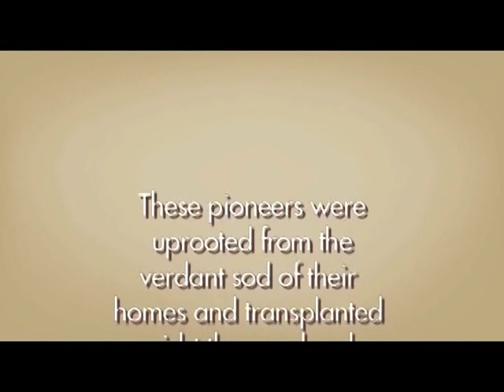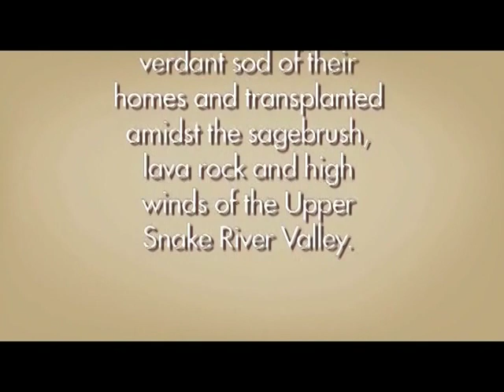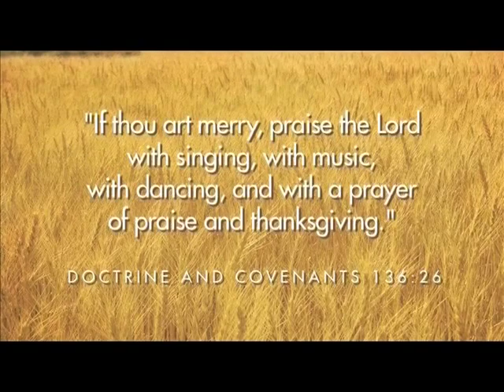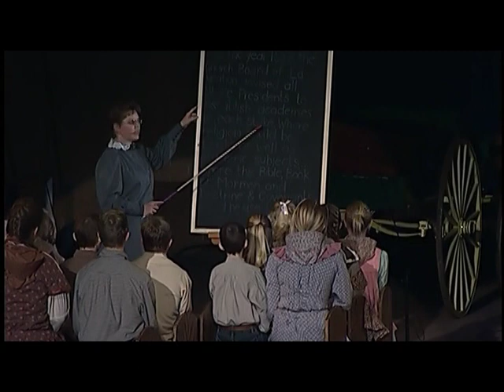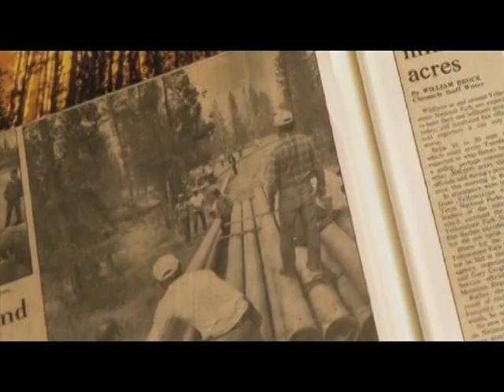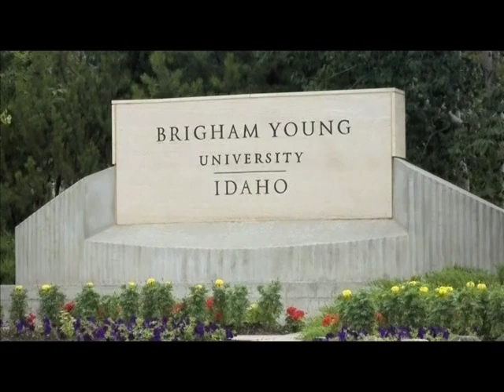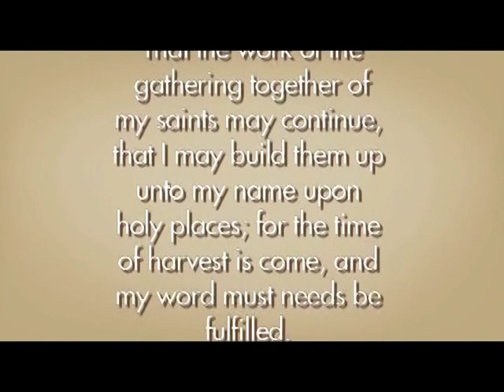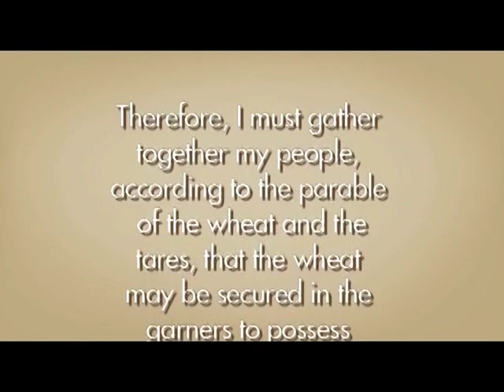David A Bednar at the LDS Temple Celebration Rexburg Idaho (Full Performance, 2008)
President David A Bednar introduces the LDS Temple Celebration in Rexburg Idaho.

LDS / Mormon Movies